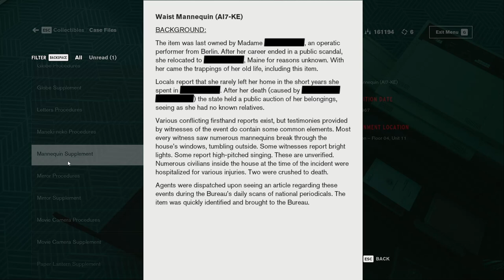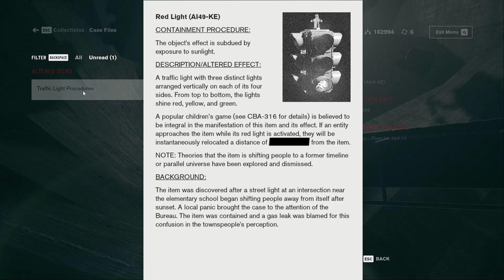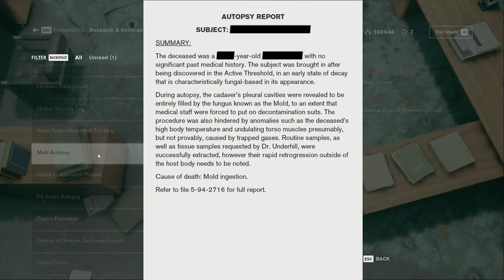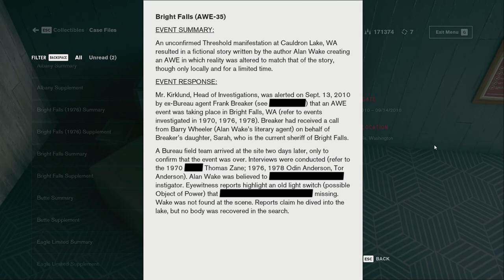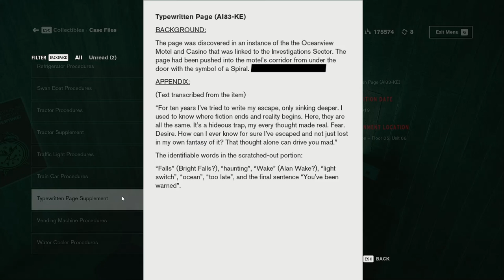Rogue Objects - Control 034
We're hunting down Langstons runaways today and they are a tricky bunch! The traffic light in particular has a strange peculiarity; the red light, green light game. We eventually catch up with it then continue onwards to te Medical Wing to get the Hand Chair.